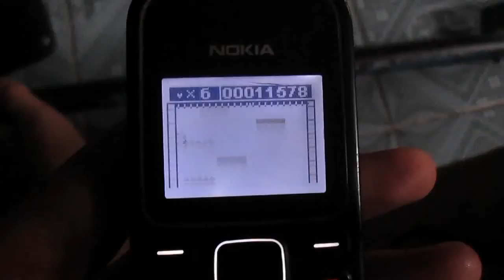Rapid Roll trên Nokia 1280 không mất mạng (Đã hack game)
Vào Trò chơi mới, ngay khi bắt đầu chơi nhấn *#12 (nhấn # và 1 cùng lúc). Số mạng sẽ được giữ nguyên cho dù chết, ăn thêm trái tim để tăng số mạng (ăn thêm cũng chẳng có ích gì) rồi thưởng thức.  Càng về sau tốc độ càng nhanh, càng khó chơi hơn, nếu các bạn muốn dừng lại thì chỉ còn cách thoát khỏi game mà thôi.